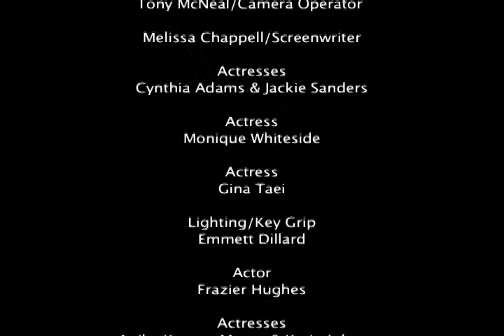Shared Pain Slideshow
Slideshow of some pics taken behind the scenes of the Shared Pain short film shoot...